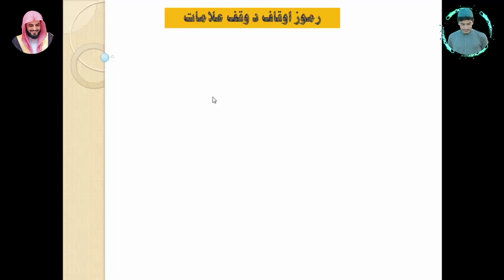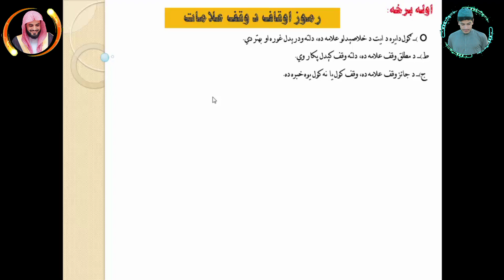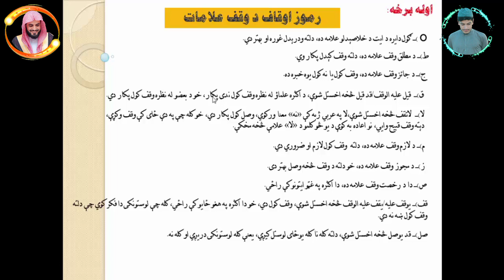Tajweed Class # 18 in Pashto | Tajweed ul Quran in Pashto | Ramooz Awqaf in Tajweed Pashto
Ramooz e Awqaf in Pashto
Tajweed Ramooz e Awqaf in Pashto
Circle in Quran means
tha in Quran means
Qaaf in Qura means
Laa in Quran means
meem in Quran means
Swal in Quran means
zaa in Quran means
ramoz awqaf
ramoz awqaf in tajweed
Ramoz Awqaf in Quran
Quran Ramoz Awqaf
Quran Ramoz Awqaf in Tajweed
Pashto Ramoz Awqaf in Tajweed
waqf kaidy
waqaf ki kaidy
waqf kaidy in Tajweed
wadf ki kaidy in tajweed